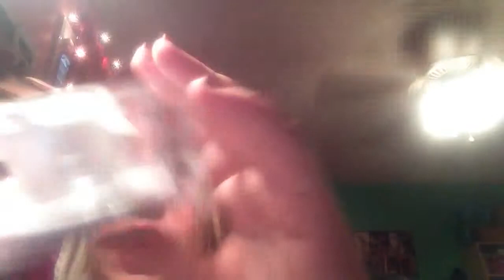Randoms :)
Check out sarina favata